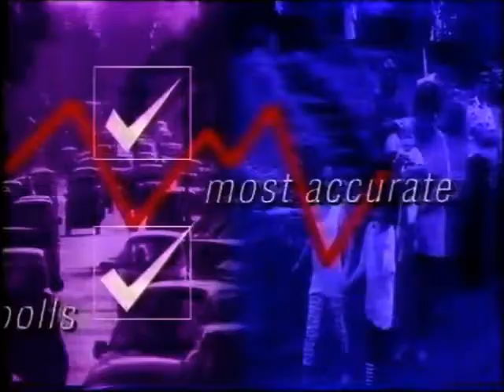TVNZ Decision 96 (1996)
A 60 second promo for TVNZ's coverage of the 1996 general election which was held on 12 October 1996 to determine the composition of the 45th New Zealand Parliament.

It was notable for being the first election to be held under the new mixed-member proportional (MMP) electoral system, and produced a parliament considerably more diverse than previous elections.

The 1996 election saw the National Party, led by Jim Bolger, retain its position in government, but only after protracted negotiations with the smaller New Zealand First party to form a coalition. New Zealand First's position as "kingmaker", able to place either of the two major parties into government, was a significant election outcome.

Special thanks to YouTube channel DigitaliseMe for the use of this clip.